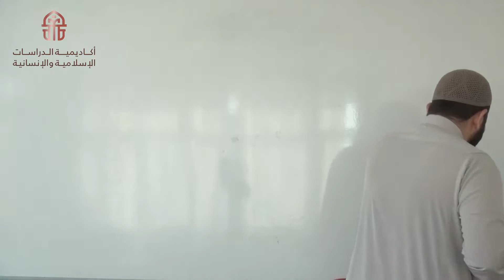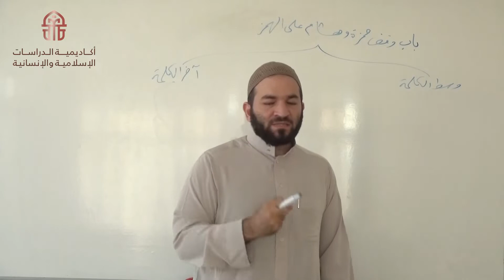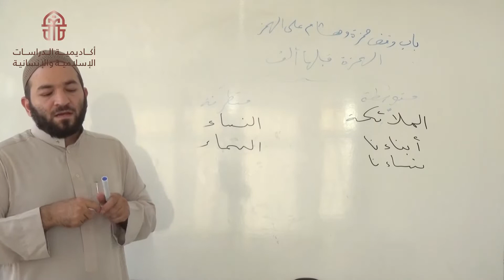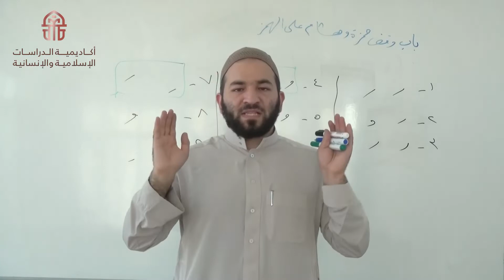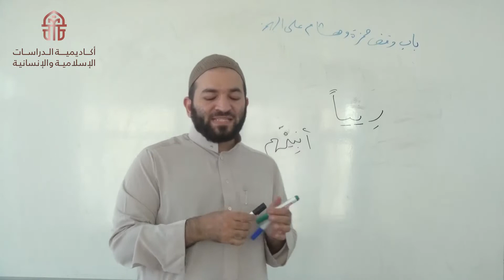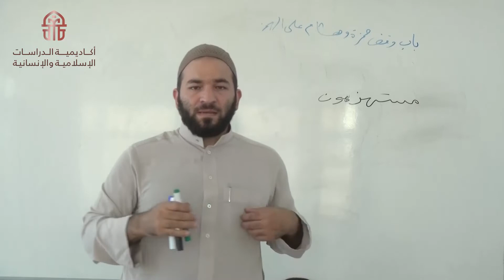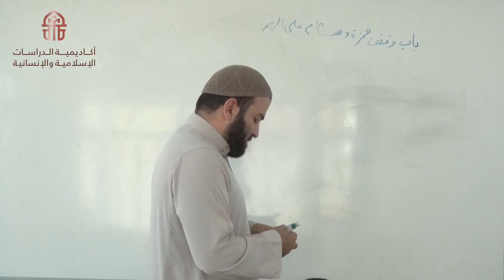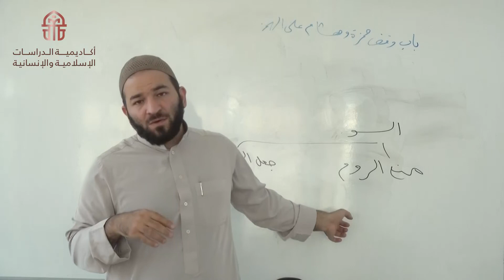563.14. 6-8-2022 شرح الشاطبية, باب وقف حمزة وهشام على الهمز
حسابات جمعية سفير الخيرية ببنك زراعات:

الليرة التركية
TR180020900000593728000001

الدولار
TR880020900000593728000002